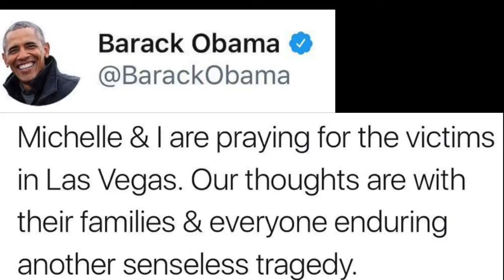Barack Obama "Reacts To Las Vegas Shooting"